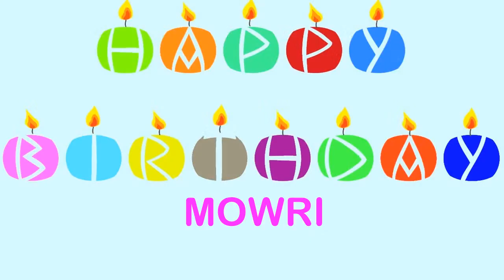Mowri Happy Birthday Wishes & Mensajes